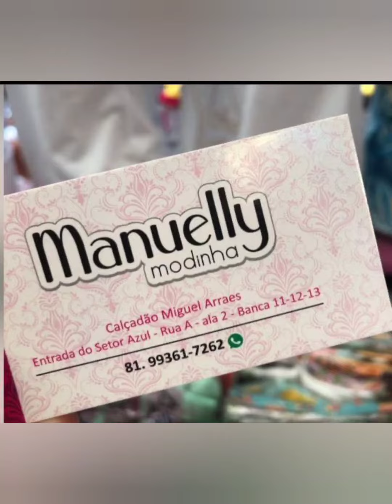ESPECIAL ROUPAS PARA SUA LOJA DE PREÇO ÚNICO A PARTIR DE 7,00 REAIS MODA CENTER SANTA CRUZ PE